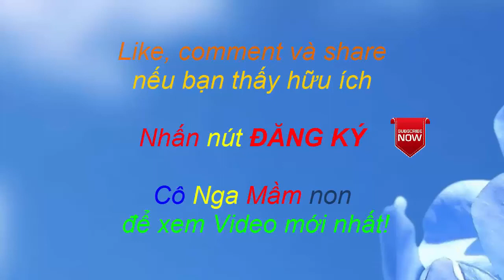How to make origami rose paper flower - Gấp hoa hồng - Origami Flower Tutorial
Flowers are perfect for decorating something. However, natural flowers don't last long. In this video, you'll see a lot of crafts with natural and artificial flowers. They are beautiful, easy to make, and they would make you happy for a long time. Watch and enjoy!
Origami Easy - Origami Flower Tutorial
Hướng dẫn cách gấp, làm hoa hồng bằng giấy - Xếp hình Origami - How to make a Rose  - Tip tutorials | Xếp gấp giấy origami 3D nghệ thuật nhật bản | Huong dan cach gap xep giay origami | Cach lam don gian | Video hướng dẫn đơn giản
Nếu bạn đang có ý định trang trí thêm cho căn phòng bàn làm việc học tập của mình những chi tiết dễ thương tạo không khi vui tươi thì ngoài việc ra những cửa hàng, nhà sách mua những vật sẵn có thì có thể tự tay làm cho mình những bình hoa hoặc bông hoa cực kỳ dễ thương như  kiểu hoa này.
Rose simple - xếp giấy hoa Hồng đơn giản

Watch how to make origami flower to decorate your room. Origami Rose. Very easy and intressing work.
How to make origami rose paper flower - rose origami
How to make an Origami Rose
Origami Flowers Folding Instructions